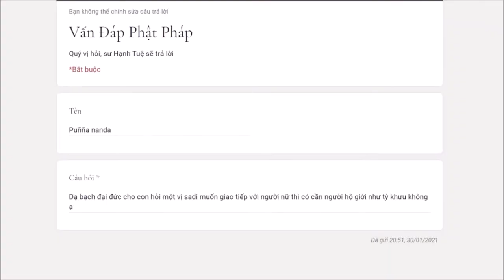270. Sadi tiếp người nữ có cần người hộ giới như tỳ khưu?